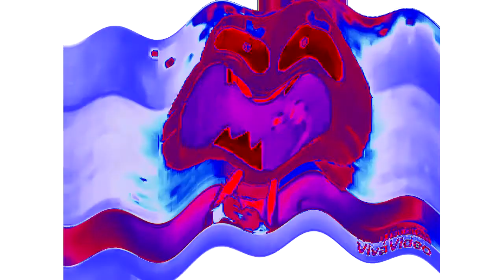Preview 2 Gumball Effects (My Version